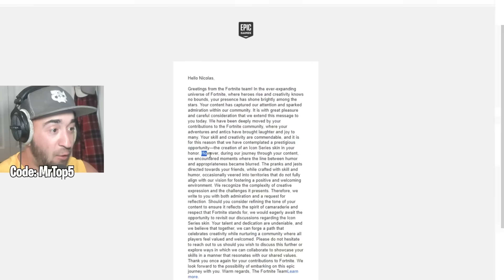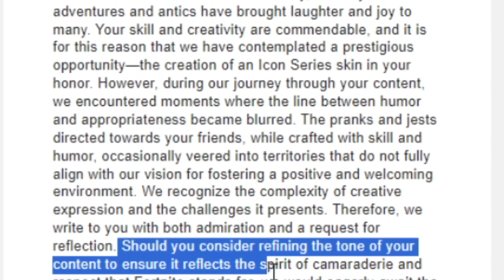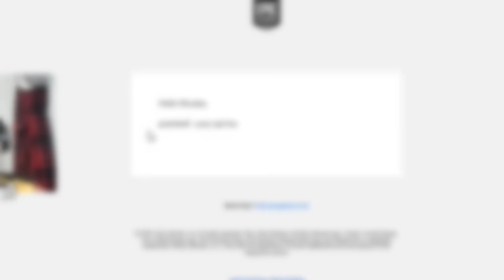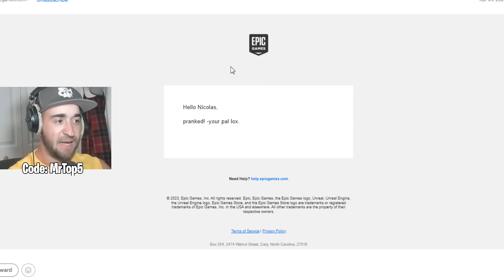Epic Games Messaged Me!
Epic Games Messaged Me! (Fortnite)